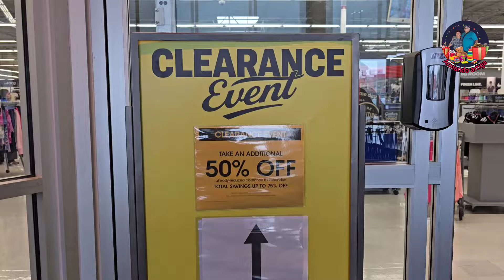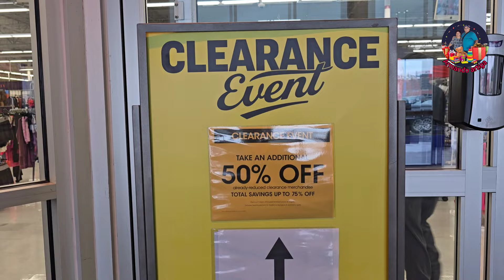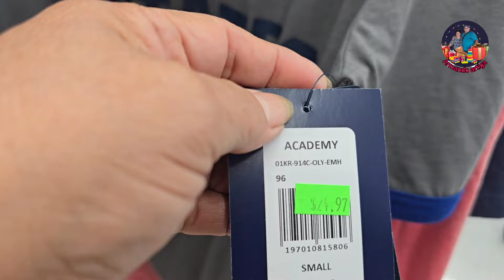no encontramos nada